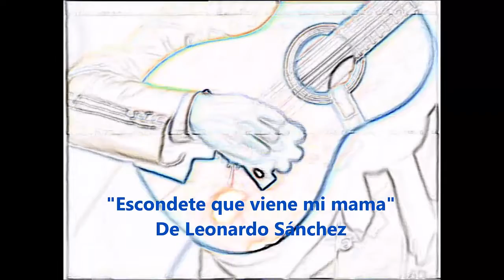LOS QUEBRACHEROS-ESCONDETE QUE VIENE MI MAMA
Seguinos en Facebook: Nuestro Folklore